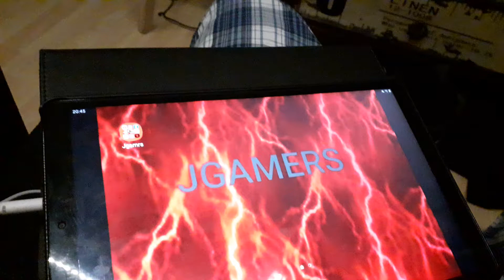Leuke aankondiging voor morgen